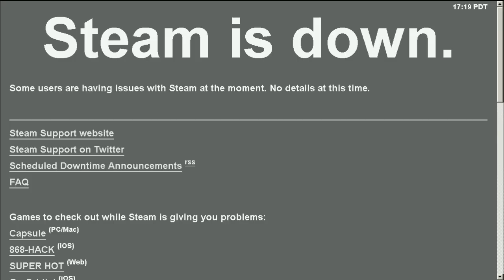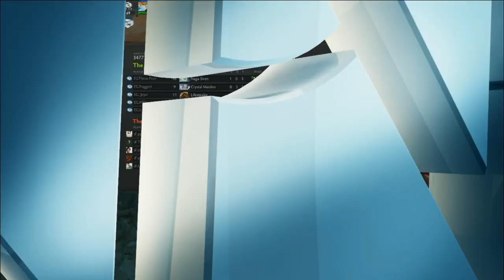EG vs Stay Free - Game 1 (ES-Prime Cup)